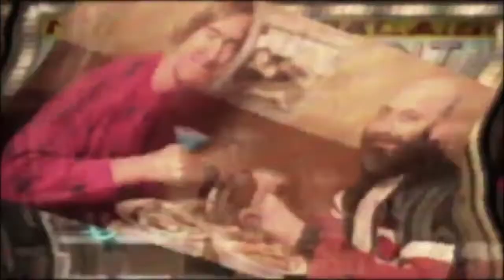Far Cry 3 Blood Dragon Trailer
Rex Power Colt fights the forces if cybernetically enhanced evil in this neon filled DLC for Far Cry 3.

Add me on PSN = NovaXIX

Add me on Steam = NovaXIX